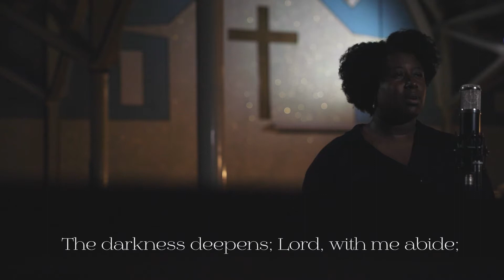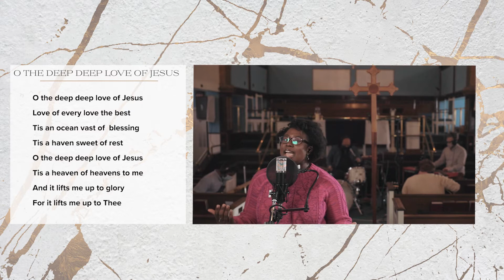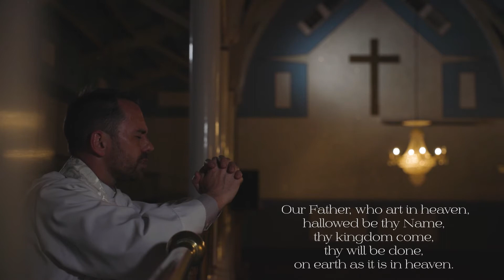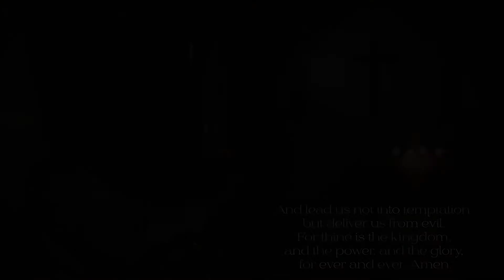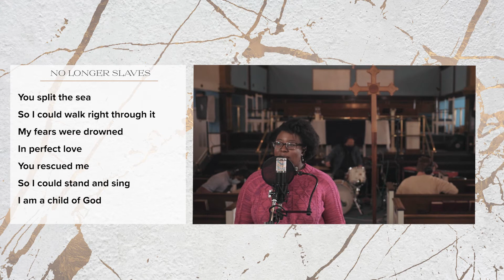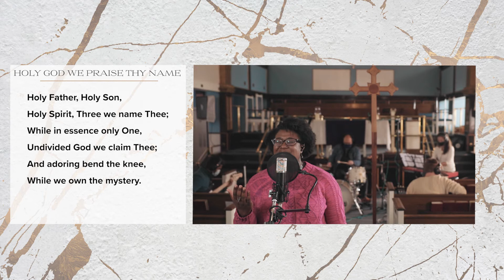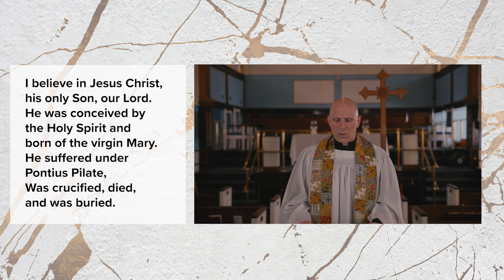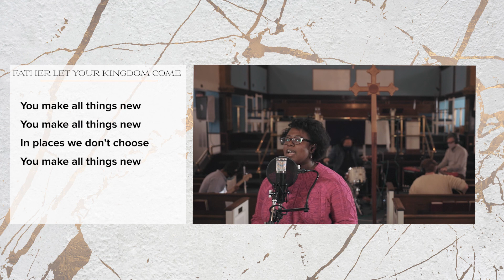Easter Vigil | 04.03.2021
Easter Vigil 2021

All glory to God, from whom all blessings flow…

Artistic Director/Producer: Stephen Horst
Music Director: Dan Beilman
Audio Engineering/Mixing: Peter Christiansen
Editor: Matthew Christiansen (Striking Media)
Readers:
• Exsultet: Acacia Danielson and Suzy Alden
• Creation: Stephen Horst
• Fall: Sulmane Maigadi and Stephen Horst
• Deliverance: Mazaré Rogers
• Gathering: Phoebe Luecke
“Fall” movement piece by Lucia Claire.
• Lead Vocals: Miriam Maigadi
• Piano/organ/synth: Dan Bielman
• Drums: Jim Barredo
• Bass: Deepak Ebenezer
• Guitar: Peter Christiansen
• Piano: Hilary van Wagenen
• Violin: Daniella Royer
• Background Vocals: Stephen Horst, Miriam Maigadi, and Sulmane Maigadi. • Choir: Miriam Maigadi, Dan Beilman, Stephen Horst, Josh Porter, and Chris Stohs
International video elements organized and procured by Ernie Didot,
Communications Director at GAFCON (Global Anglican Future Conference).
Videography by Stephen Horst and Matthew Christiansen (Striking Media). Set Design, Logistics, and Location Scouting by Dawn Luecke.
Graphic Design by Tinbit Alemayehu.
Special thanks to Archb. Dr. Laurent MBANDA of the Anglican Church of Rwanda for bringing  us the Easter message, and to all the clergy of RenewDC for bringing this service together liturgically…
The Church of the Resurrection: Revs. Dan Claire, Matthew Wilcoxen, Lou Bayly Mahr,  Sulmane Maigadi, Jim Hagan, and Matt Luecke.
The Church of the Advent: Revs. Tommy Hinson, Kevin Antlitz, Dan Beilman, and Lisa Schultz. The Church of the Ascension: Rev. Dean Miller.